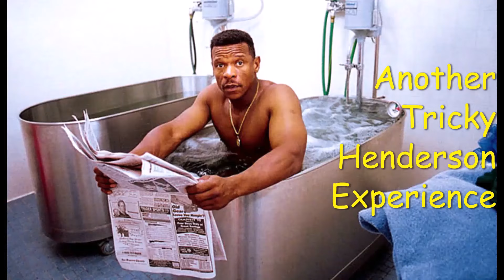Sea Captain Recaps Pirate Loss to Brewers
Horatio Peter McCallister recaps Pirate loss to the Brewers. PIT@MIL 5/15/24.
Editing and Vocals* by Tricky Henderson
*Recaps are one-take vocal exercises with no script. Some impressions are better than others.